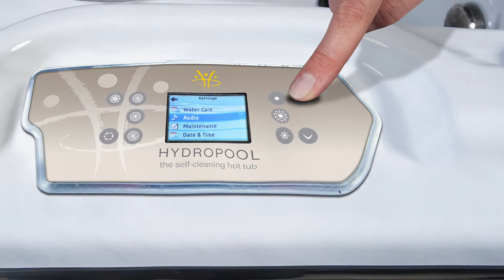HydroSurround Sound System AR Video 60sec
Stereo Option